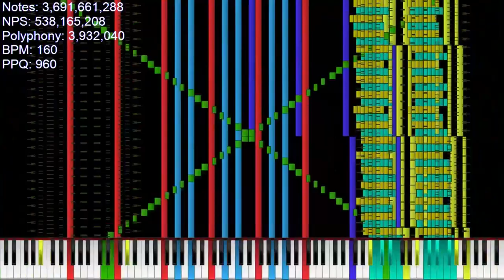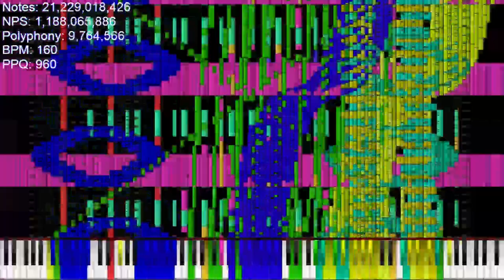[Black MIDI] System 32 Powerful Edition ~ 111 BILLION NOTES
Merged 65534x

MIDI INFO

Notes: 111,002,799,880
BPM: 160.00
Max NPS: 11,072,690,174
Max Polyphony: 268,886,002
Tracks: 24

Used Program: UMP, FFmpeg, Clipchamp, CJC Note Counter Version 0.2 by Conjac Jelly Charlieyan and flopp
Used Soundfont: K-Bass Deluxe 3

CREDITS